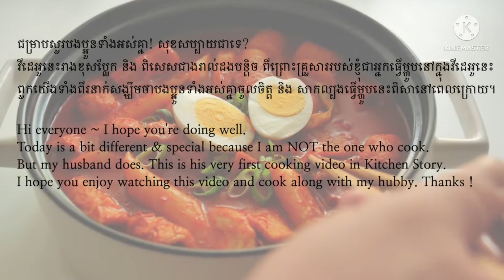រៀនធ្វើតុកប៉ុកគី/How to make tokbokki